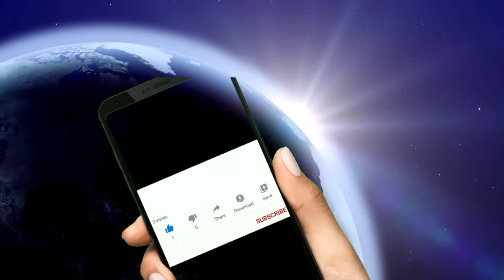लोग धर्म को लेकर चिंतित क्यों हैं?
☀️आपके लिए कुछ खास बातें☀️:-
                                                   मेरे प्रिय भाइयों और बहनों मेरा वीडियो बनाने का मकसद किसी भी जाति या धर्म से नहीं है,मेरा वीडियो बनाने का मकसद है हर एक व्यक्ति तक सत्य का सुसमाचार पहुंचाना और हमारा यह सुसमाचार प्रचार करना किसी व्यक्ति के कहने या फिर उसकी ओर से नहीं है। यह सुसमाचार प्रचार परमेश्वर प्रभु यीशु मसीह की ओर से दिया गया है, सुसमाचार प्रचार करने का अधिकार हर एक व्यक्ति को है,यह अधिकार पृथ्वी पर रहने वाले हर एक व्यक्ति को परमेश्वर की ओर से दिया गया है,जो परमेश्वर के राज्य का सुसमाचार प्रचार करना चाहते हैं। परमेश्वर प्रभु यीशु मसीह के इस सुसमाचार प्रचार पर मनुष्य को टिप्पणी करने का कोई अधिकार नहीं है। हर एक मसीही भाई बहन से निवेदन है कि आपस में मिलजुल कर रहे हैं और एक दूसरे का सहयोग करें। परमेश्वर के इस वचन के द्वारा यदि आपको लगता है कि "मैंने कोई गलत बात बताया या फिर किसी के वचन प्रचार का मैंने कुछ कॉपी किया हो या कोई बात आपको खराब लगी हो" तो कुछ भी करने से पहले कृपया हमसे संपर्क जरुर करें।
यदि आप सच्चे परमेश्वर के दास है तो आपको कोई भी बात बुरी नहीं लगनी चाहिए।

☀️Some special things for you️☀️:-
                                                              My dear brothers and sisters, the purpose of making my video is not from any caste or religion, the purpose of making my video is to spread the gospel of truth to every person and our preaching this gospel is not on behalf of any person.This evangelism is given by God Lord Jesus Christ, every person has the right to preach the gospel, this right has been given by God to every person living on earth, who preach the gospel of the kingdom of God  want to do.  Man has no right to comment on this evangelization of God Lord Jesus Christ.  Every Christian brother and sister are requested to get along with each other and cooperate with each other.  By this word of God if you think that "I told something wrong or I copied something of someone's word preaching or you have found something wrong" then please contact us before doing anything.
 If you are a servant of the true God, then nothing should make you feel bad.